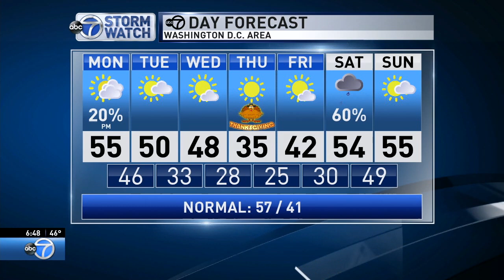WJLA HD Weather 20181118 1845